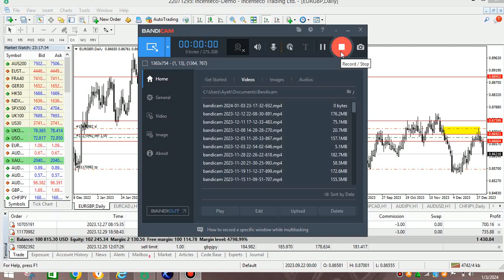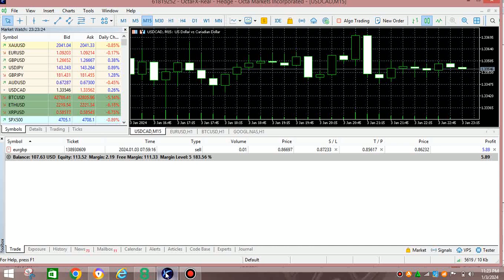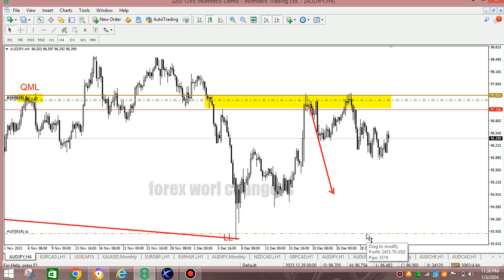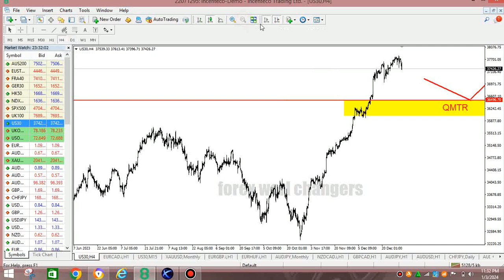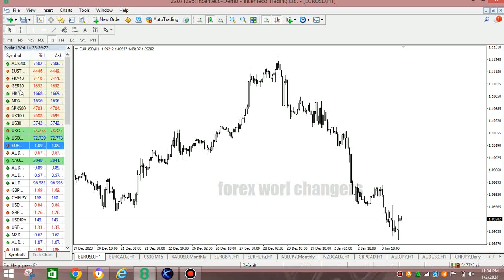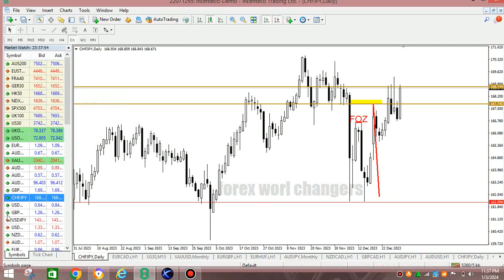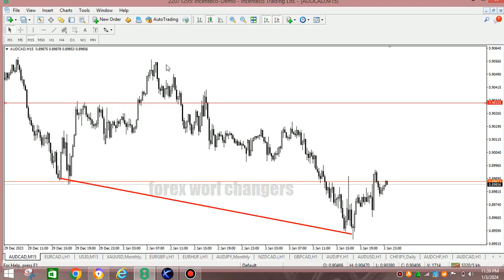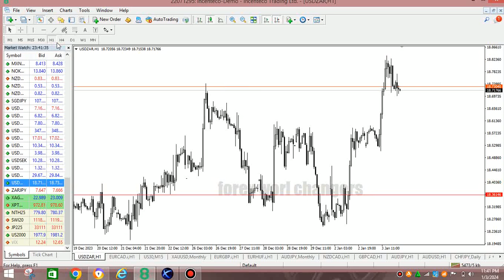2024 forex scalping strategy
Join forex world changers this month for free you just need to funded your account with octafx or switch your funded just try them out free month if u dnt like them use yr old broker pls register her